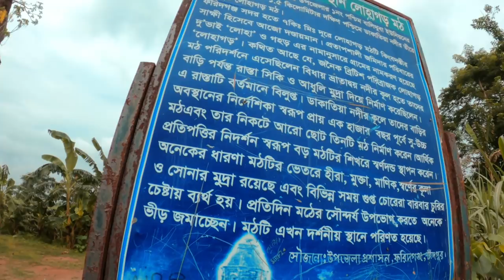Chandpur vlog || Hilsa fish || Vlog- 11 || Abid Hrz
Hello guys this is Abid Hossain back with another vlog. This vlog is about the city Chandpur. We had a lot of fun there. I've tried to show the amazing beauty of Lohagor Moth, Shahabuddin School, and College, Boro station, and many more.
The experience of testing hilsha fish there was just awesome.

Hope you'll like the video and do support here. Thank you.

CHANDPUR :-
Chandpur Sadar is an Upazila of the Chandpur District in the Division of Chittagong, Bangladesh. It is mainly reputed for its famous ilish fish, which are caught by the local fishermen from the nearby Meghna river.

HILSA OR ILISH:-
The ilish, also known as the ilisha, hilsa, hilsa herring or hilsa shad, is a species of fish related to the herring, in the family Clupeidae. It is a very popular and sought-after food fish in the Indian Subcontinent. The most famous hilsha fish comes from Chandpur District, Bangladesh.